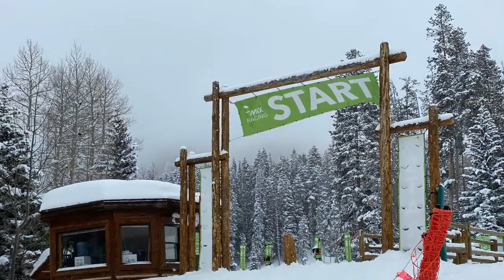Smilin’ Ted’s Ski Trip 2020